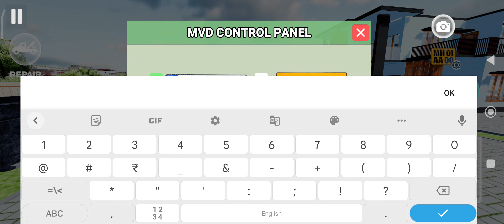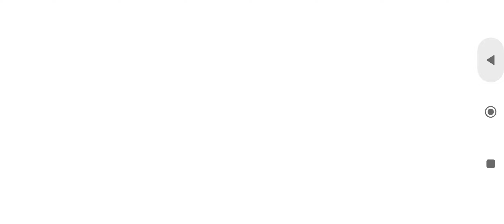Indian driving open world Gameplay Episode 1